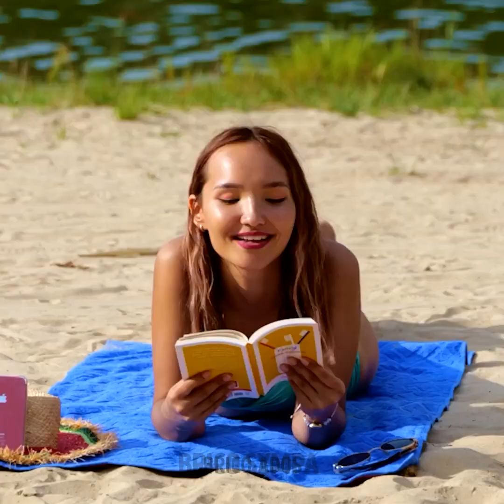ASTUCES BRILLANTES POUR VOYAGER QUE TU DEVRAIS CONNAÎTRE AVANT TON PROCHAIN VOYAGE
Horodatage :
00:47 Toilettes portables
03:37 Astuces pour l'hôtel
07:17 Astuces rapides pour faire ses valises
11:38 Astuces brillantes pour le camping